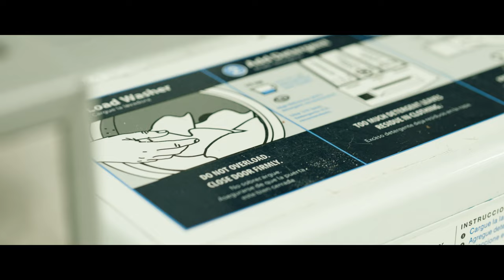EL’Zappo (Zapp Sola) - For The Money Official Video shotbydavi (Produced By Mason Fitzy)